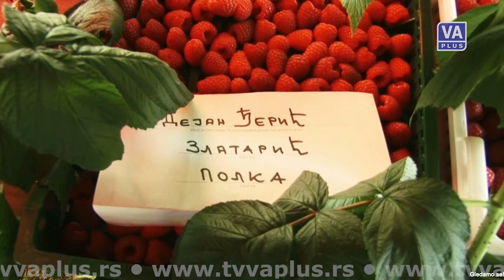Jutarnji PROGRAM - Aleksandar Pavić i Saša Jevtić (20-06-2019)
Jutarnji program Televizije Valjevo Plus, cetvrtak 20. jun 2019. godine.
Gosti: Aleksandar Pavić i Saša Jevtić